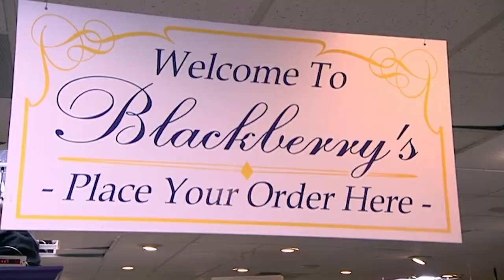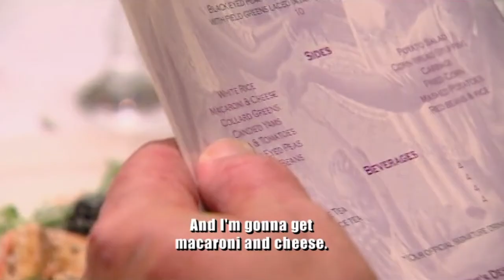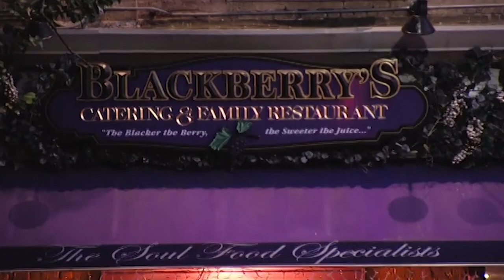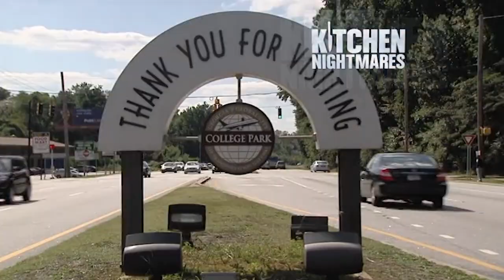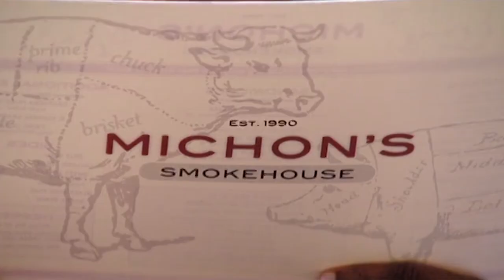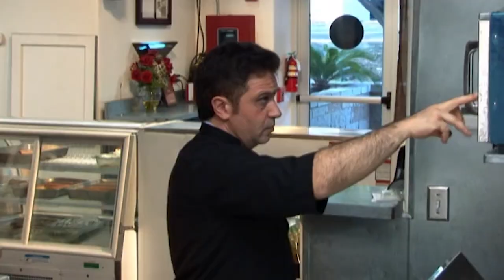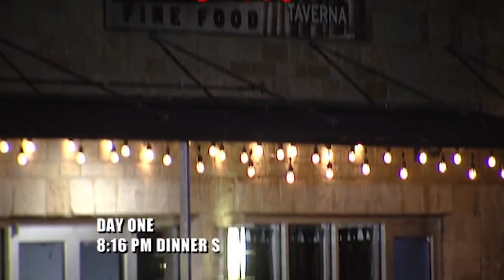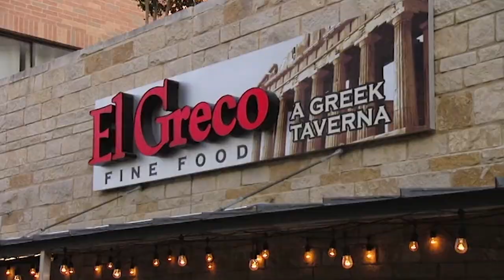Every Episode Chef Mike Dishonoured Gordon: Part 4 | Kitchen Nightmares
S h a m e e e e